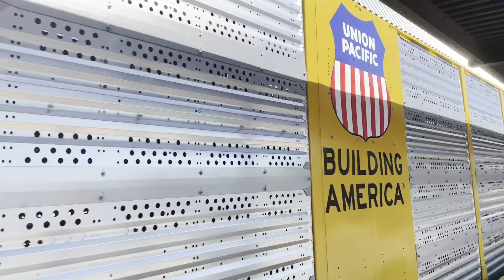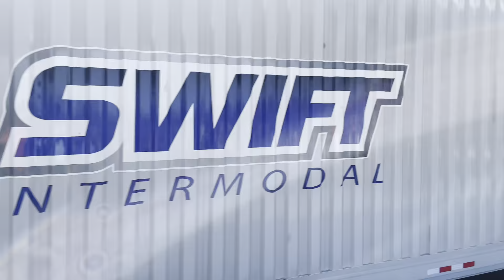NJ Trains (ft. RBMN)